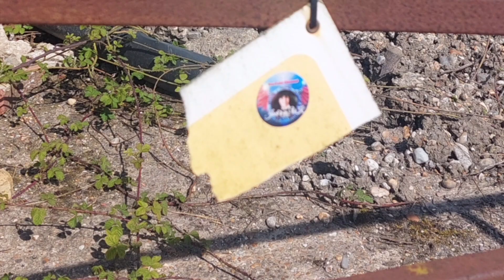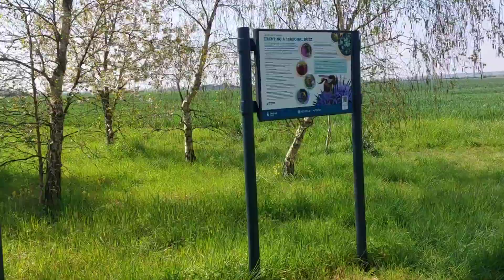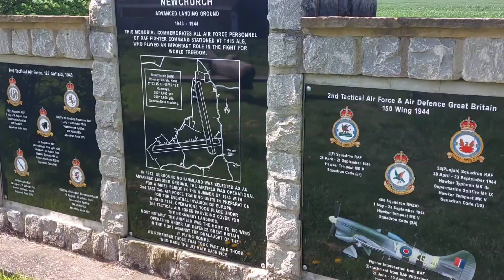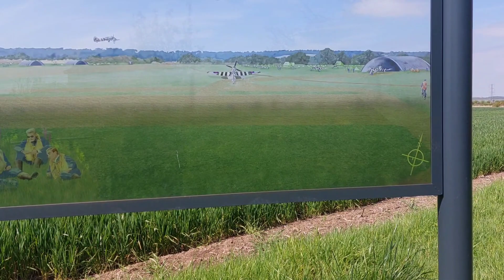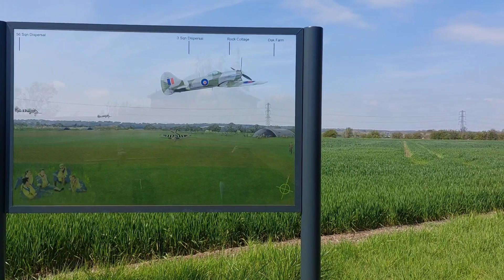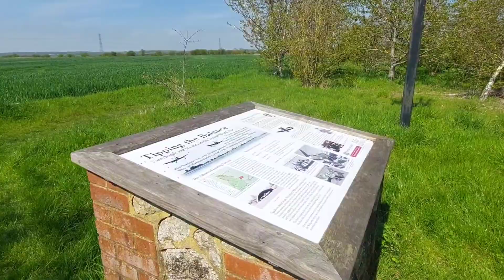Nearly Got Caught at abandoned farm in Kent UK(Warning don't go here)